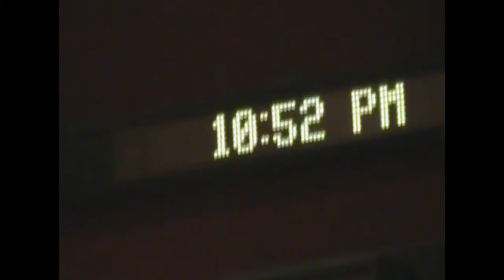GSS VLOG #7: Tracking Trumpet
Trumpet tracking session with Nick Barber in the Texas State School of Music Recital Hall. Filmed by David Russell.